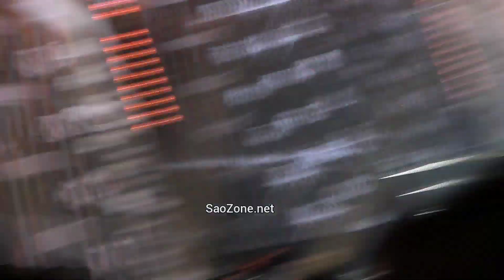Phản ứng của Minh Tú, Thúy Vân khi học trò vào top 5, Lê Bống trượt Hoa hậu Thể Thao Việt Nam 2022.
Phản ứng của Minh Tú, Thúy Vân khi học trò vào top 5 Hoa hậu Thể Thai Việt Nam 202w